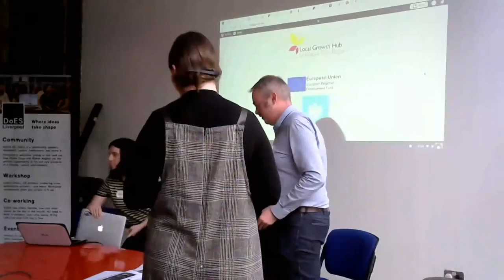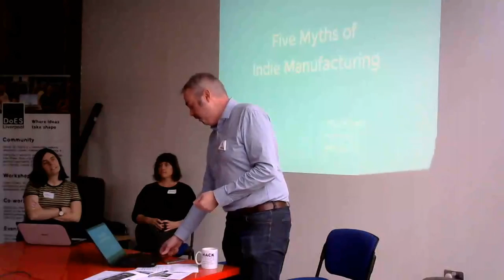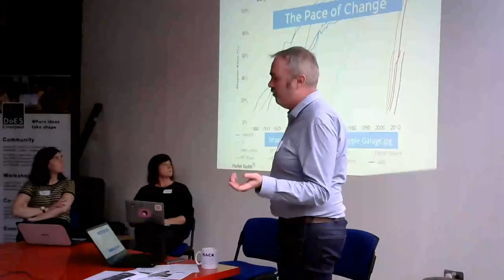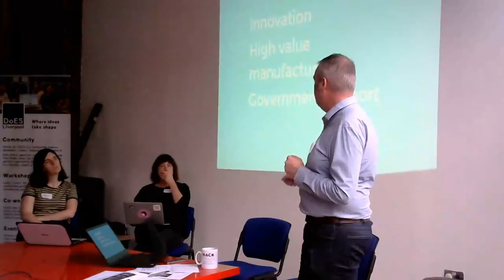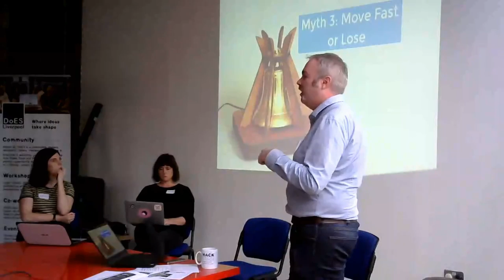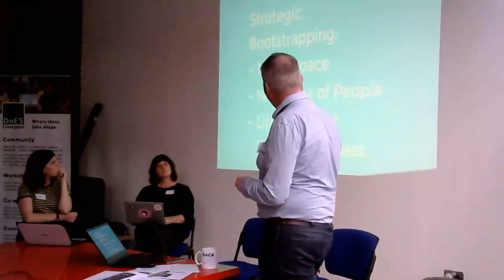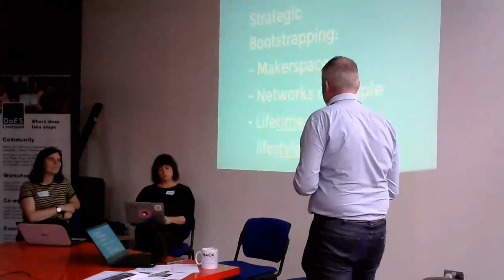Stories of Scale - Adrian McEwen, MCQN